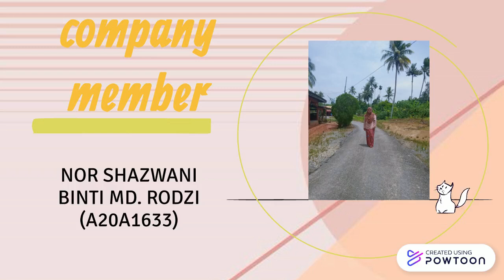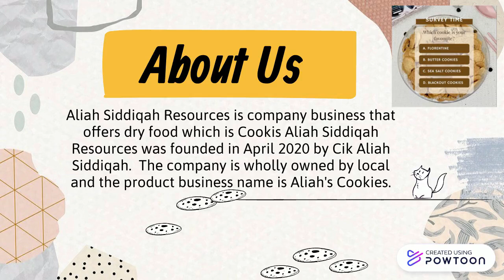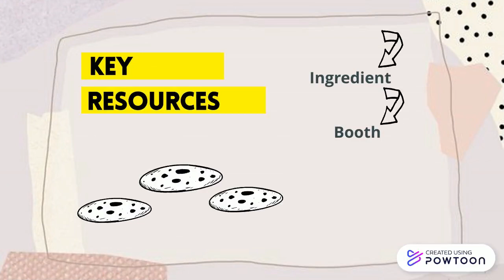APT 2053 - BMC (GROUP 5) L2T1